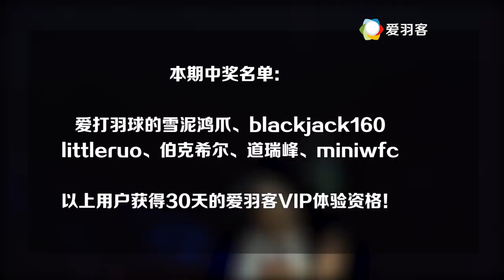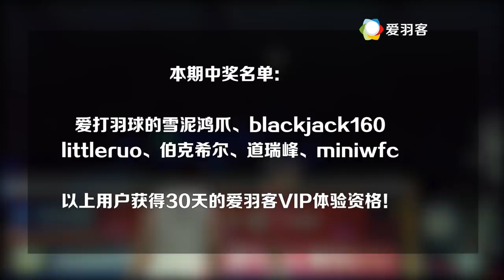见招拆招：下压抢网，杀球只是铺垫，控网才是精髓！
I have worked hard to build this channel. Thank you for your support.Thanks for understanding. Peace.

1) This video does not have a negative impact on the revenue of the original video
2) This video is similar to a "movie trailer" and will only increase the demand of the original full match video

thanks.